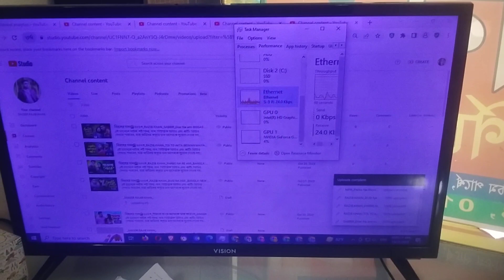অনেক পরিশ্রম এর পরে ভিডিওগুলো তৈরি করি_RAJIB KHAN VLOG_35